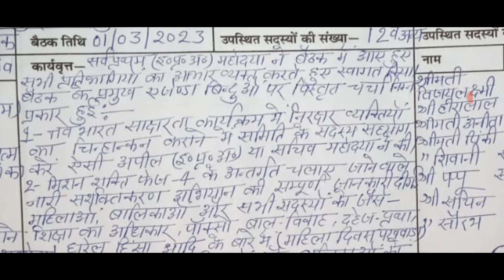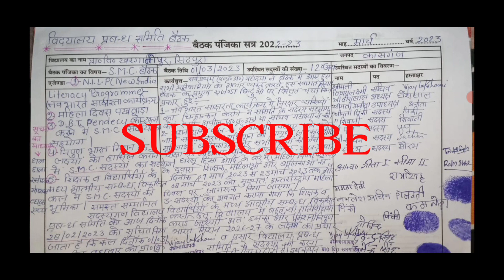S.M.C. Meeting विद्यालय प्रबंध समिति बैठक के प्रमुख एजेंडा बिंदुओं अभिलेखीकरण